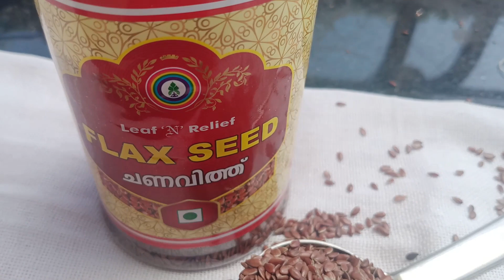ഫ്ളാക് സീഡ് കഴിക്കുന്നവർ അറിയേണ്ടത്🌿🌟 "Flaxseed Marvel: Your Path to Health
"Discover the Tiny Seed That's Powering Health Naturally! 🌿✨ FlaxseedMagic SuperfoodSensation"
Flax seeds, also known as linseeds, are small, brown or golden-colored seeds that are packed with nutritional benefits. They are a rich source of dietary fiber, omega-3 fatty acids, lignans, and various essential vitamins and minerals. Consuming flax seeds in moderation can offer several health benefits, but excessive consumption may lead to certain side effects. Here's a breakdown:

Benefits of Flax Seeds:

Rich in Omega-3 Fatty Acids: Flax seeds are one of the best plant-based sources of alpha-linolenic acid (ALA), a type of omega-3 fatty acid. Omega-3s are known for their anti-inflammatory properties and their role in promoting heart health.

High in Dietary Fiber: Flax seeds are rich in soluble and insoluble dietary fiber, which can aid in digestion, promote regular bowel movements, and help manage cholesterol levels.

Lignans: Flax seeds contain lignans, which are antioxidants with potential anti-cancer properties. These compounds may also contribute to hormonal balance.

Potential Cardiovascular Benefits: Regular consumption of flax seeds has been associated with reduced blood pressure, improved cholesterol profiles, and a decreased risk of heart disease.

Digestive Health: The high fiber content of flax seeds can support digestive health by promoting regularity and preventing constipation.

Blood Sugar Regulation: Some studies suggest that flax seeds may help improve blood sugar control, which can be beneficial for individuals with diabetes.

Side Effects of Consuming Too Many Flax Seeds:

Digestive Issues: Excessive consumption of flax seeds, especially when not properly hydrated, can lead to digestive discomfort such as bloating, gas, and abdominal pain.

Diarrhea: The high fiber content of flax seeds can have a laxative effect, leading to diarrhea if consumed in excessive amounts.

Mineral Absorption Interference: Flax seeds contain compounds that can bind to minerals like zinc, iron, and calcium, potentially reducing their absorption if consumed in very large quantities.

Cyanide Compounds: Flax seeds naturally contain small amounts of cyanogenic glycosides, which can release cyanide when metabolized. However, the levels are generally too low to cause harm when consumed in reasonable amounts.

Allergic Reactions: Some individuals may be allergic to flax seeds, leading to symptoms like itching, hives, or difficulty breathing.

Moderation is Key:
To enjoy the benefits of flax seeds without experiencing adverse effects, it's important to consume them in moderation. Generally, a daily intake of 1 to 2 tablespoons of ground flax seeds is considered safe and can be a valuable addition to a balanced diet. Remember to drink plenty of water when consuming flax seeds to help prevent digestive discomfort.

rahmathullah qasimi
oppana songs malayalam
rahmathullah qasimi new speech
kodinhi village
samadani speech
simsarul haq hudavi 2023
arivin nilave
kodinhi iratta kuttikal
kummanam usthad speech
pashu valarthal malayalam
sabi inspires
kodinhi palli
sirajudeen qasimi 2023
thazhava usthad baith
umayappa online media
vayall malayalam
vidal moidu ka song
yaseen malayalam
aanum pennum malayalam full movie
adu jeevidham
ansar nanmanda
farming malayalam
insight magazine
kabeer baqavi speech
manqoos moulid malayalam
minicoy
simsarul haq hudavi 2024
sindhu river
twins village in kerala
മദനീയം live
2023 malayalam movie trailer
aadu jeevitham novel
aadujeevitham leaked news malayalam
aadujeevitham response
aadujeevitham review tamil
adu jeevidham theatre response
anjali vlogs
ansar nanmanda speech
aparan
appam thinnan kaikottu rottweiler
arivin nilave live today
arivin nilave usthad issue
best school in trivandrum
beyond burger kochi
business ideas malayalam 2024
Indian Military
live news malayalam media one asianet 24
malayalam full movie 2023 new
new malayalam movie trailer
india out campaign in bangladesh news
new malayalam full movie 2023